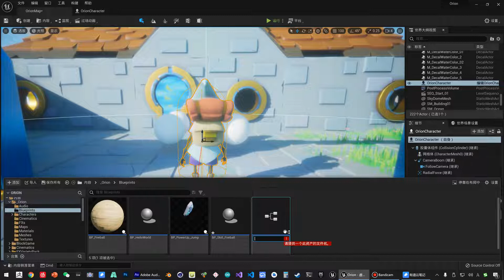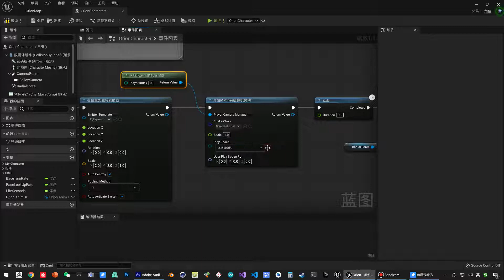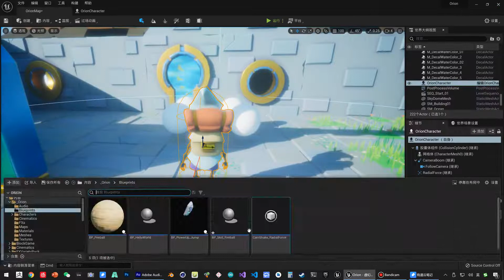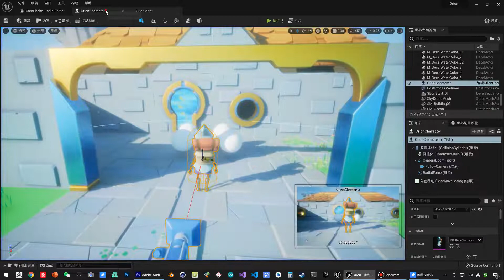《虚幻引擎》游戏制作教程 1 入门篇 UE5 089 089 角色入门 技能 径向力 摄像机晃动